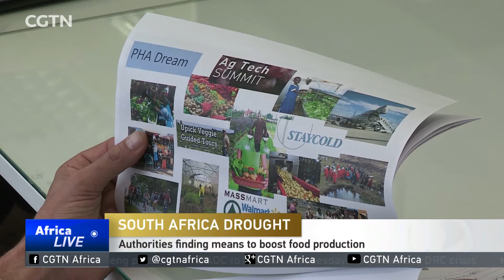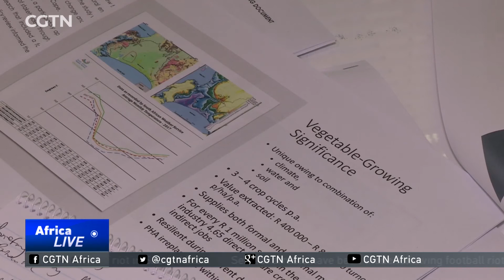South African authorities seek means to boost food production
South Africa's Western Cape province is experiencing its worst drought in decades, affecting the region's agricultural industry. Authorities are looking at boosting agricultural production, and the Phillipi Horticultural Area is critical to those plans. CGTN's Travers Andrews has that story.